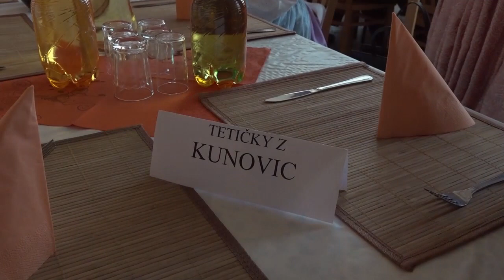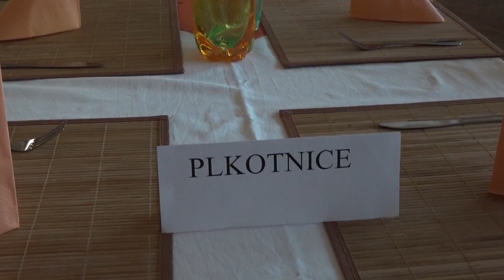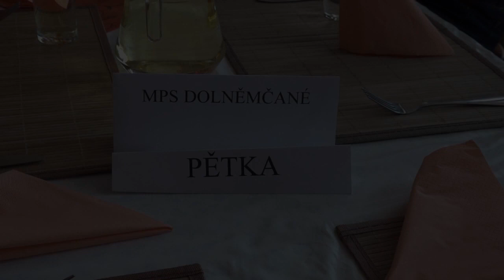Dolní Němčí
V Dolněmčí je stále co slavit. Tentokrát to byla oslava 10. výročí ženského pěveckého sboru Tetičky. Kolik gratulantů přišlo se dozvíte  v krátké ukázce.